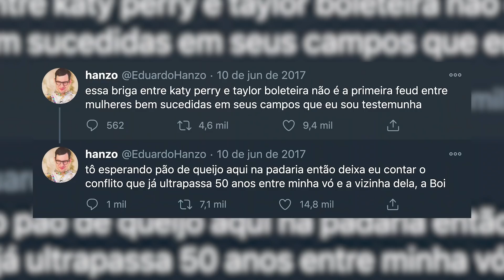6 SÉRIES INCRÍVEIS PRA VOCÊ ASSISTIR NO GLOBOPLAY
Que tal assinar o Globoplay com 17 canais Globo de TV por assinatura e ter acesso a filmes, programas e esportes ao vivo? É só acessar o link!

“Doctor Who”, “Prison Break” e “Killing Eve” são só alguns exemplos do catálogo. Vem ver nossas recomendações dessas SÉRIES INCRÍVEIS PRA VOCÊ ASSISTIR NO GLOBOPLAY!